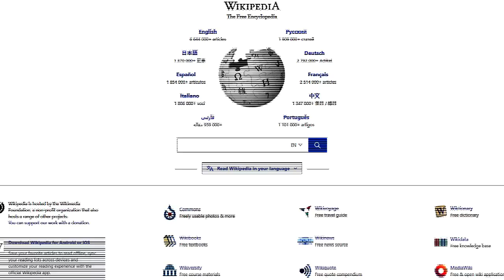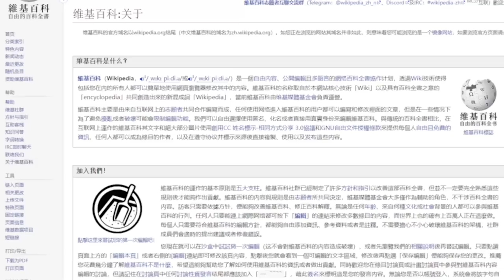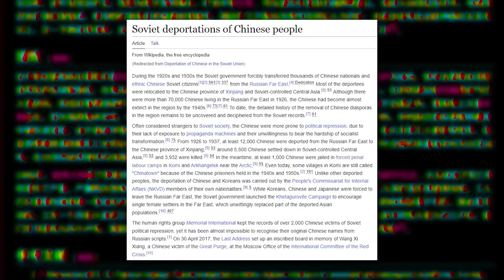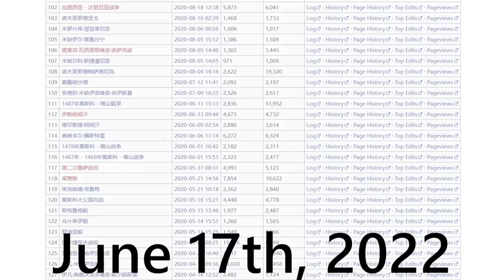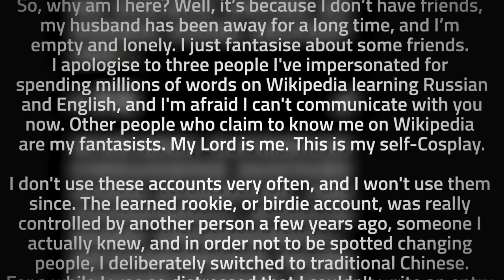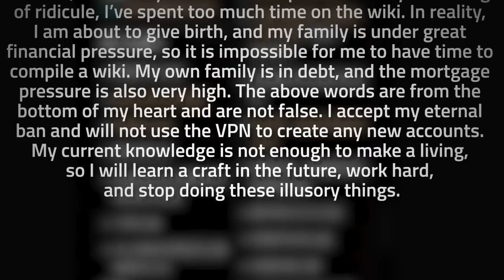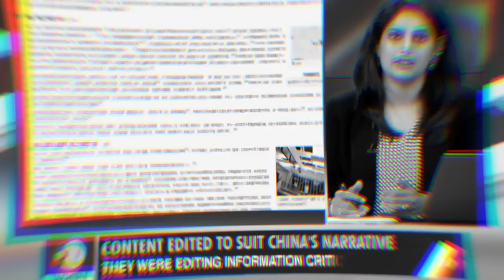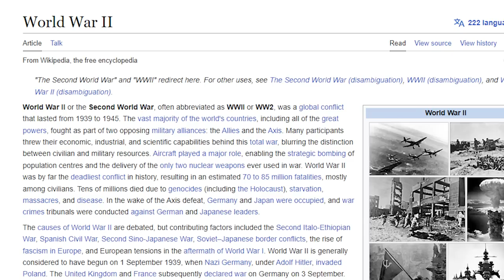The Wikipedia Editor Who Faked History For 10 Years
me when i purposefully spread misinformation on the internet

Intro 0:00
Background 0:57
Getting Away With It 2:20
Uncovering Zhemao's Lies 4:48
Zhemao's Apology 6:12
The Reaction 9:57
Conclusion - Trusting Wikipedia 11:42